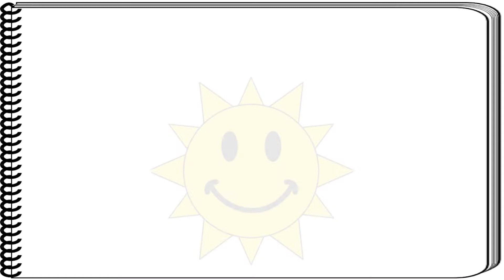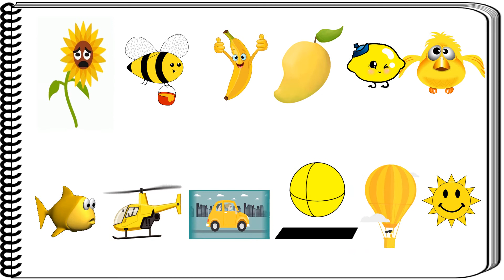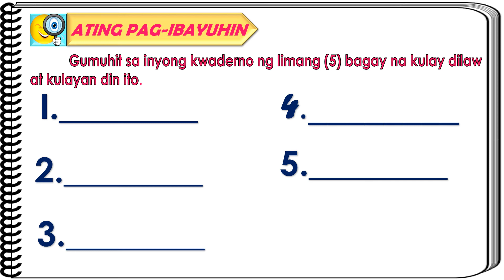KULAY Dilaw Aralin 2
Making Learning in  Mathematics Through the Easiest Way for Children. Sharing is Caring, Happy Teaching po!